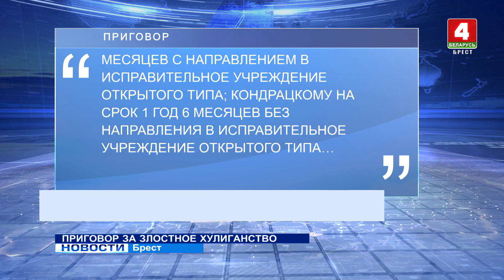ПРИГОВОР ЗА ЗЛОСТНОЕ ХУЛИГАНСТВО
Нецензурные надписи с намёком делали на остановках города и района трое молодых парней. Чем они руководствовались? На что надеялись? И чего ожидали от правосудия, когда оказались в его руках?